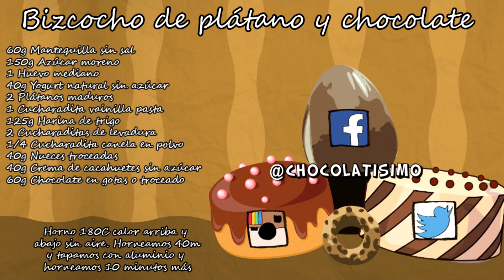Bizcocho de plátano y chocolate - Chocolatisimo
↓ ↓ ↓ ↓ ↓ ABRE LA CAJITA SUAVE SUAVE ↓ ↓ ↓ ↓ ↓

Receta en mi blog Chocolatisimo.com

Si te gusta la repostería y quieres aprender desde casa con mi ayuda personalizada, no te pierdas la suscripción online de pastelería

con mi código: chocolatisimo

➡️➡️➡️ Aquí os dejo el enlace con la oferta Mycook Touch ¡Consíguela por un precio especial! limitada a 15 unidades

Si tienes alguna duda puedes dejármela en comentarios o escribirme a través del formulario de contacto de mi blog

Autor de la cabecera:
Ramiro De Heras Martínez

Música de la cabecera: "Secouez moi - INSTRUMENTAL VERSION" de Löhstana David

Música del final: Chiptune de Nork^ntw